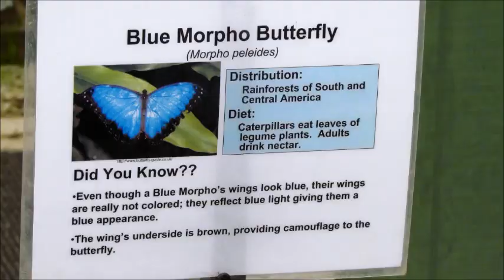Close Encounters of the Butterfly Kind!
Blue Morpho!  Ever seen the movie "The blue butterfly?"  You should.  It's awsome!